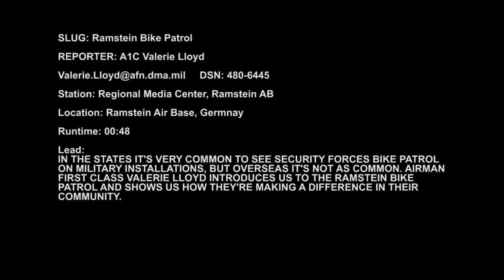Ramstein Bike Patrol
In the States it's very common to see security forces bike patrol on military installations, but overseas it's not as common. Airman First Class Valerie Lloyd introduces us to the Ramstein Bike. Video by Airman 1st Class Valerie Lloyd | American Forces Network Ramstein-Regional News Bureau | Date: 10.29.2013